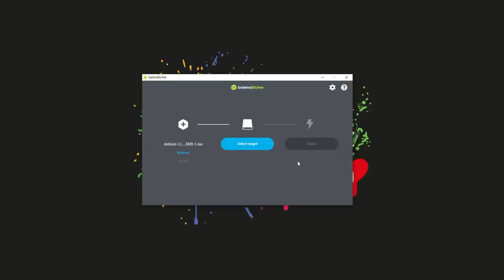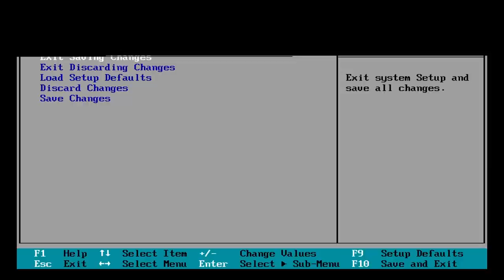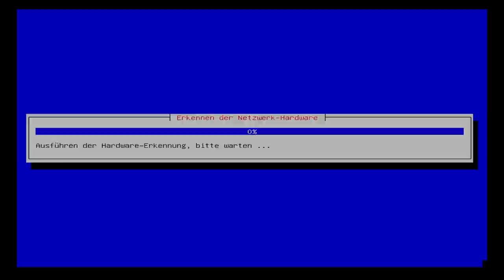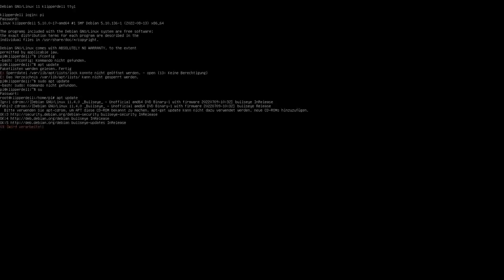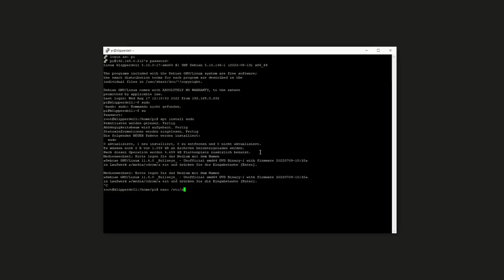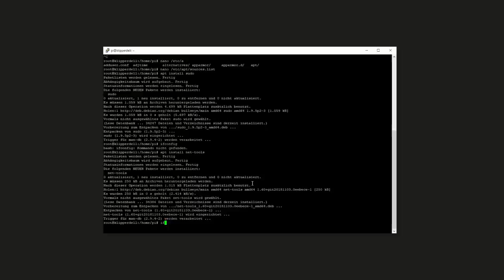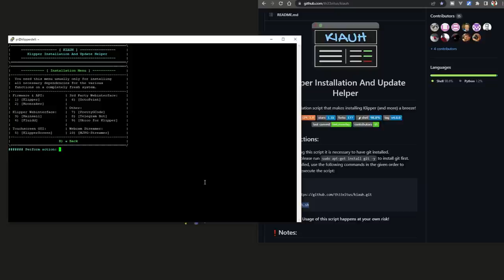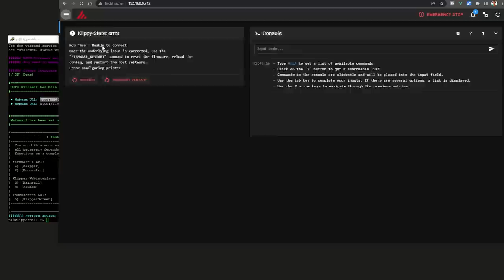Raspberry Alternative? Hier kommt ein Dell Wyse 5010 - Dx0d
Die nächste Alternative für Klipper ist hier, Für mich schon jetzt in den höheren rängen. Jedoch ist das hier wohl jedem selbst etwas überlassen. (Geschmäcker sind ja glücklicher Weise verschieden ;) ). Er Bietet euch für um die 20€ einen vollwertigen PC, also ideal für Klipper. RAM/HDD ist bei Bedarf noch durch Aufrüstung zu verbesserbar.

00:00 - Willkommen!
00:16 - Was haben wir heute zum pfuschen
01:49 - Teardown! Was bringt er mit!
10:00 - Image flashen und OS installieren
17:23 - Klipper mit KIAUH
19:45 - Fazit

Für fragen schreibt mit eine Mail an: frage [at] stone-time [dot] de

3D Drucker und Zusatzgeräte:
:: Voron 0.0, diverse an/umbauten ::
- Crydom ED24D3 SSR
- SKR Mini E3
- Raspberry PI4 4GB
- SanDisk 32GB Karte
- E3D Hotend 24V
:: Voron Legacy ::
:: Sapphire Pro - Klipper + Tochscreen, diverse an/umbauten ::
- DSI Display
- DSI Verlängerung
- USB Verlängerung
- Netzwerk Verlängerung
- Raspberry PI4 4GB
- SanDisk 32GB Karte
- Noctua NF-A6x25
- Noctua NF-A4x10
- DCDC StepDown
- ruthex M3 Inserts (für die Druckteile)
- Jumper Wires
:: AnyCubic Photon S
:: AnyCubic Wash & Cure 2
:: Creality CR200B

Film Equipment:
- GoPro Session 5 [ for recording on all 5 zoll Quads ]
- GoPro Hero 3+ Black [ for recording on ground ]
- GoPro 8 Black [ for recording on ground ]
- DJI Osmo Pocket [ for recording on ground ]
- Rode Wireless Go [ for recording on ground ]
- Rode NT-USB [ for desktop recording ]
- Logitech Brio [ for desktop recording ]
- Sony Alpha 6100